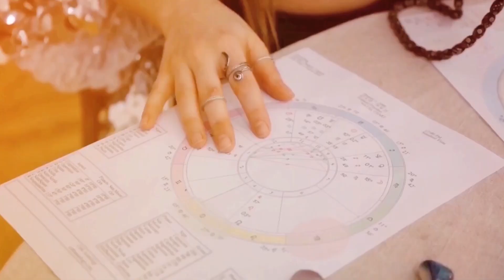What is Tantra? A tantric day will help you become happy. Spiritual Channel